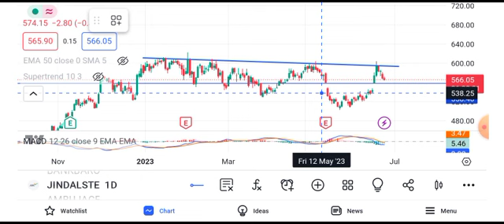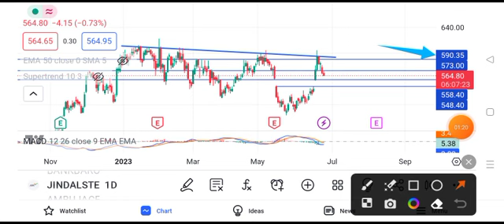jindal steel target tomorrow | jindal steel latest news today | jindal steel share price today